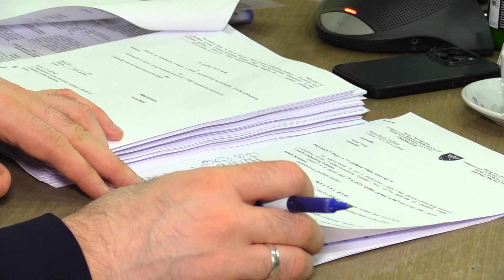Vlada ZDK usvojila programe Ministarstva za obrazovanje, nauku, kulturu i sport